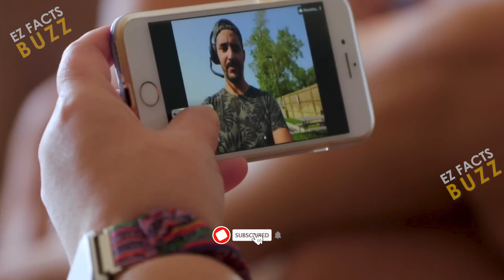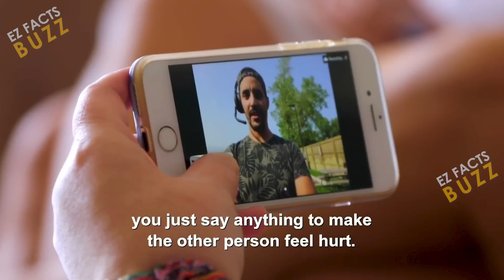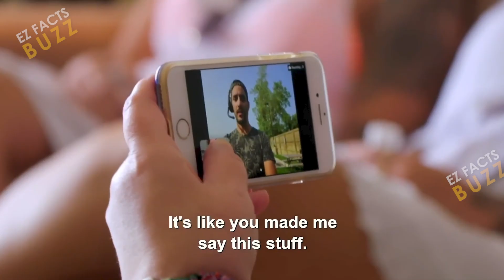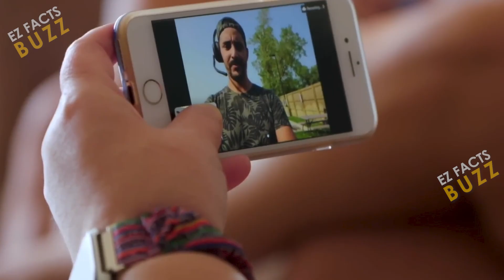Danielle’s Hilarious 3-Year Late 'Smell' Confrontation with Mohamed: He’s Still Wearing a Headset!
😱✨ Drama Alert! Danielle is back and she's confronting Mohamed about that infamous 'smell' comment that shook their world THREE years ago! 🤯👃🏼

In this epic throwback clash, Danielle finally gets the chance to revisit the awkward moment with Mohamed, who’s still sporting his gaming headset! 🎮🔊 Will Mohamed’s apology be as fresh as his sense of smell, or will he just play it cool? 😂💔

Join us as Danielle airs out old grievances, navigates through the comedy of past drama, and tries to find closure—or at least a laugh—after years of waiting. 🌟😆

Watch until the end to see if Danielle’s confrontational comeback gets the resolution she’s been waiting for!